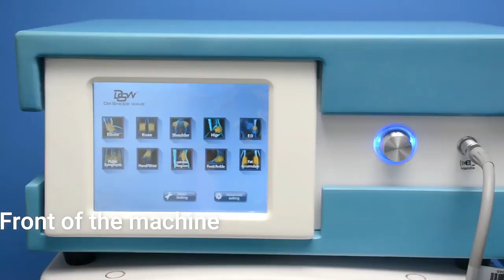Shockwave Therapy for Pain Management Pneumatic Shockwave therapy Digital 10 Bar Biotronix Solution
Shockwave Therapy for Pain Management Pneumatic Shockwave therapy Digital 10 Bar by Biotronix Solution Forever®

The technology of unfocused low energy radial waves, a type of acoustic wave that delivers high energy to painful areas and fibrous or myoskeletal tissues with subacute, subchronic, and chronic illnesses, is the foundation of the shock wave therapy apparatus.

This energy supports the tendons' and soft tissue's regeneration, healing, and reparative processes. Unfocused low energy radial waves have been shown in studies to significantly influence the structure of collagen and the connective tissue of the skin, hence enhancing blood flow and fat cell metabolism. The mechanical massage impact enhances lymphatic toxin drainage and lessens edema.

it stimulates collagen formation, while the skin becomes more elastic and its firmness is visible after only a few treatments.
 The human engineering design provides setting and operates conveniently;
2. Color Spanish and English touch screen design, intuitive and clear;
3. Import power source, to ensure instant shock output effect;
4. Surge pressure and frequency selection, conform to treatment demand;
5. The air compressor is built-in accessories collection box;
6. Single or dual output is optional, and provides a various professional probe;
7. Adopt a portable design with a stand for choicable

Shockwave Therapy for Pain Management
Pneumatic Shockwave Therapy Device
Digital 10 Bar Shockwave Therapy Equipment
Professional Pain Relief Treatment
Advanced Pain Management Technology
Top-rated Pneumatic Shockwave Machine
10 Bar Digital Shockwave Therapy System
Cutting-edge Pain Relief Solution
Effective Shockwave Therapy for Pain
SEO-Optimized Keywords for Pain Management

Professional Pneumatic Shockwave Therapy Device for Pain Management
Digital 10 Bar Shockwave Therapy Equipment for Effective Pain Relief
Top-rated Pain Management Solution: Pneumatic Shockwave Therapy
Cutting-edge Digital Shockwave Therapy Machine for Pain Relief
Advanced Pain Management Technology: Pneumatic Shockwave Therapy
Premium 10 Bar Shockwave Therapy Device for Effective Pain Relief
Innovative Digital Pneumatic Shockwave Therapy Equipment for Pain Relief
High-performance Pain Management Device: 10 Bar Shockwave Therapy
Effective Pain Relief Treatment: Professional Pneumatic Shockwave Therapy
Superior Digital Shockwave Therapy System for Pain Management
Professional Pneumatic Shockwave Therapy Device for Pain Relief - Top-rated
Digital 10 Bar Shockwave Therapy Equipment for Effective Pain Management
Cutting-edge Pain Relief Solution: Pneumatic Shockwave Therapy
Advanced Digital Shockwave Therapy Machine for Pain Relief - Best Seller
Premium 10 Bar Shockwave Therapy Device for Effective Pain Management
Innovative Digital Pneumatic Shockwave Therapy Equipment for Pain Management
High-performance Pain Relief Device: 10 Bar Shockwave Therapy
Effective Pain Management Treatment: Professional Pneumatic Shockwave Therapy
Superior Digital Shockwave Therapy System for Pain Relief - Flipkart's Choice